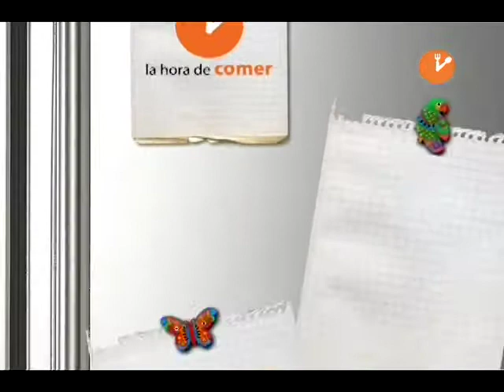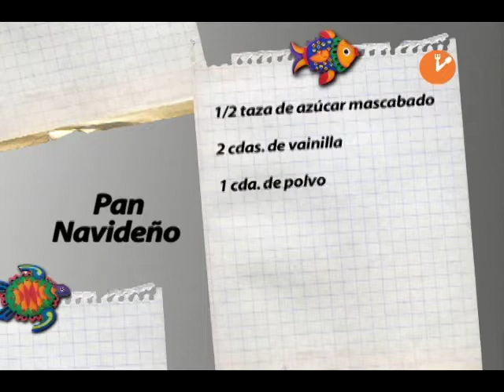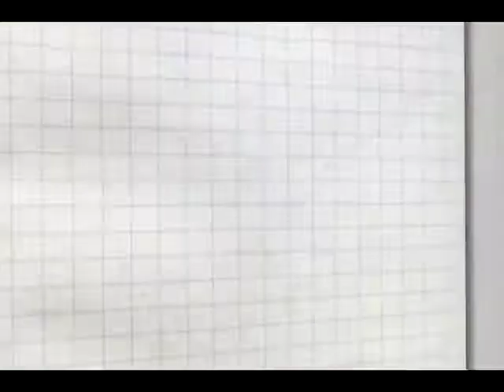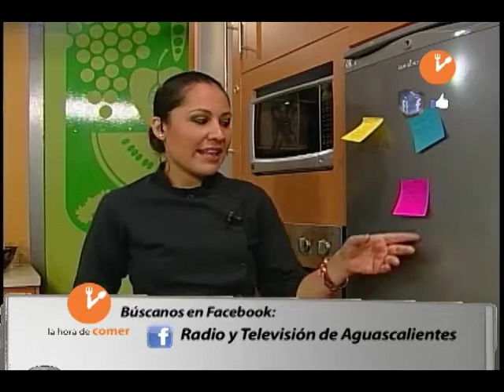La Hora de Comer "Pan Navideño y espagueti" Producción Aguascalientes TV